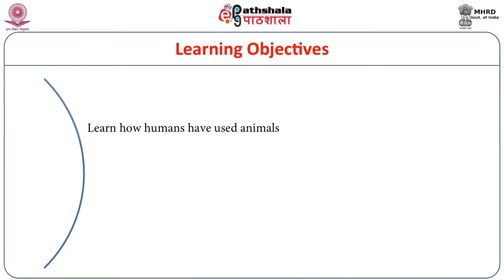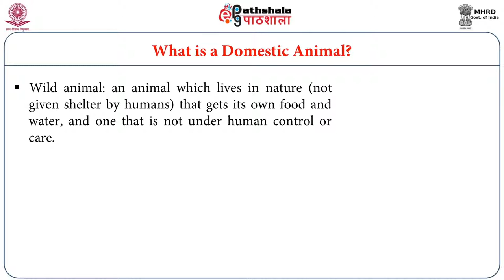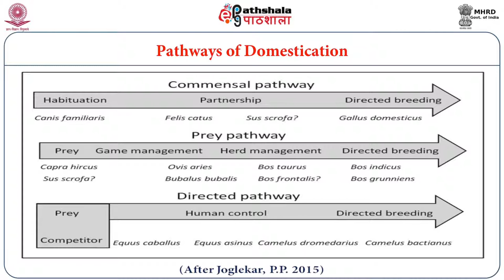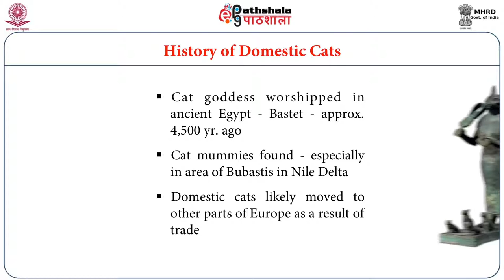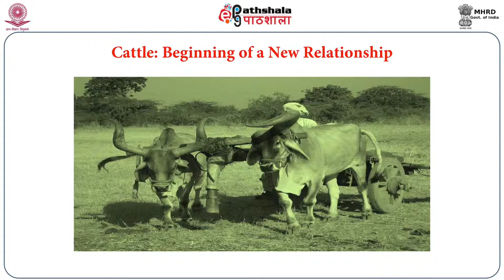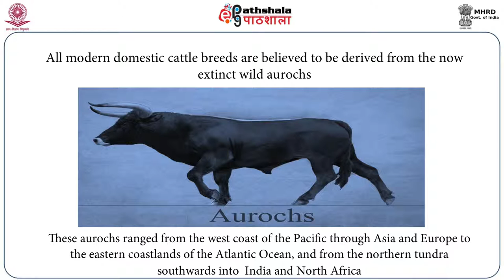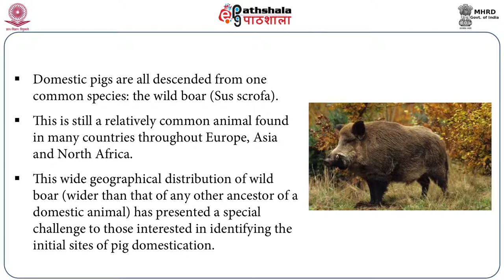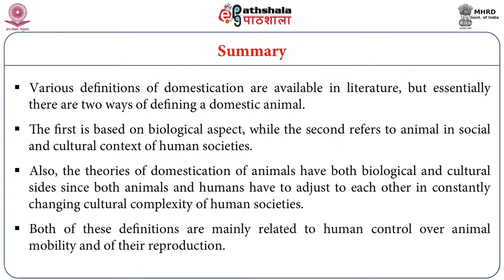Understanding Bio archaeological Remains Archaeo zoology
Subject: Indian Culture
Paper: Pre and Protohistoric  Cultures of India
Module: Understanding Bio archaeological Remains Archaeo zoology
Content: Writer: Prof. Pramod Joglekar